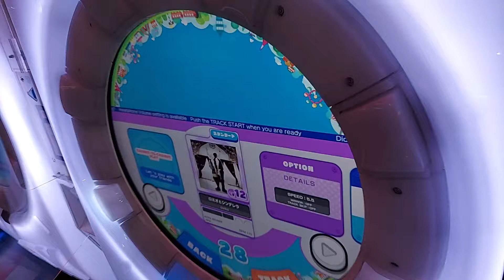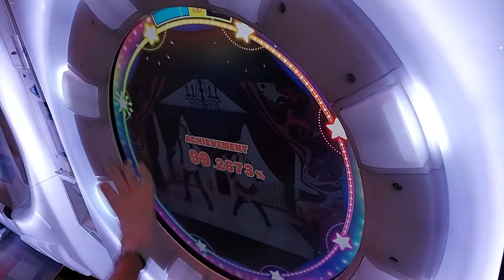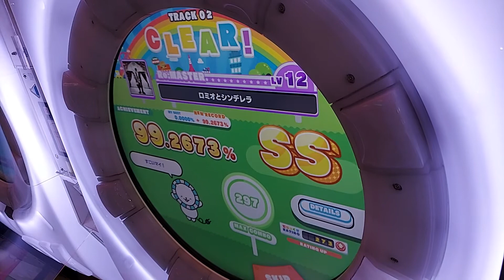[maimaiDX] ロミオとシンデレラ (Re:MASTER 12)